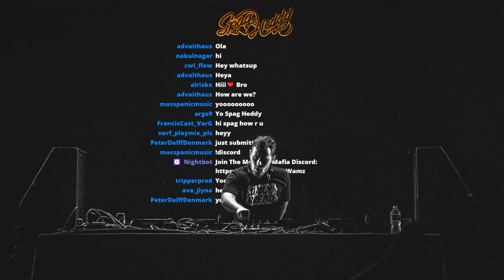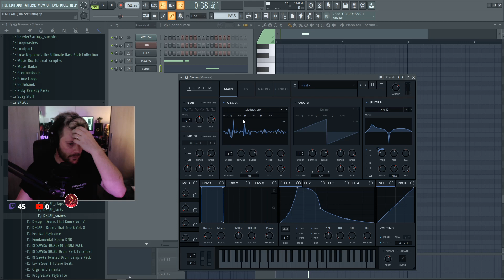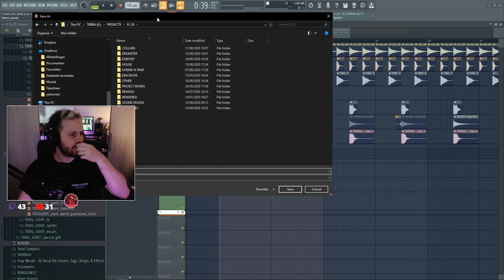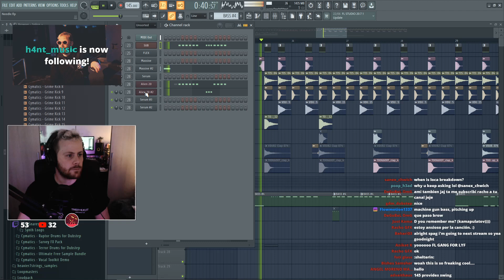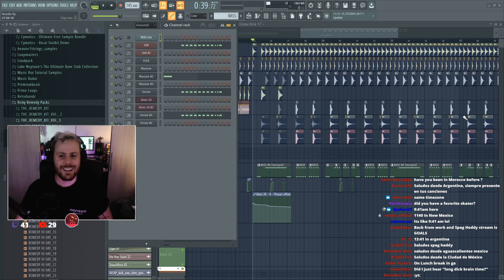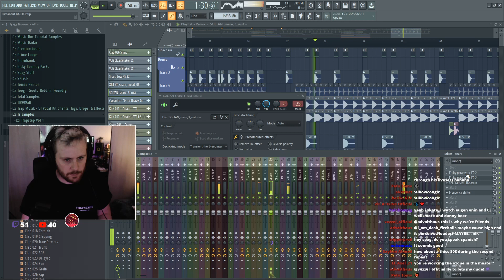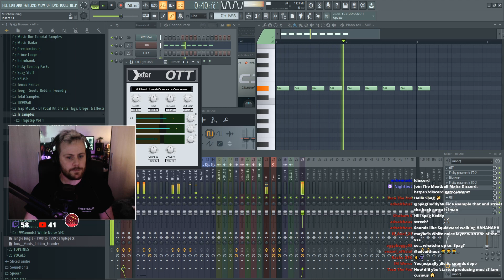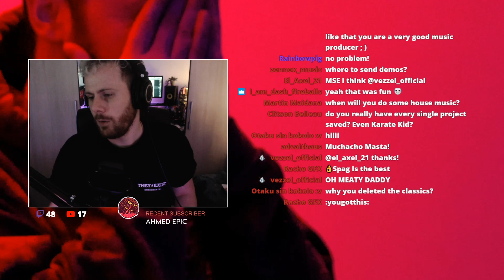Spag Heddy - Twitch Livestream (2020.08.14)